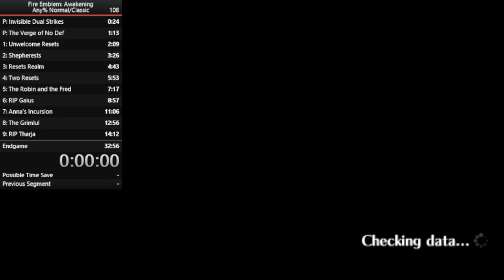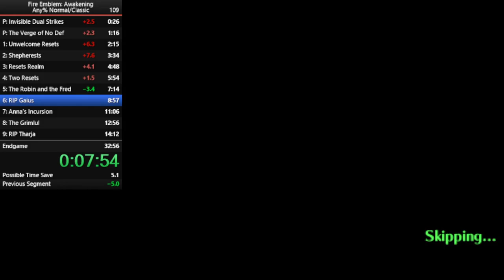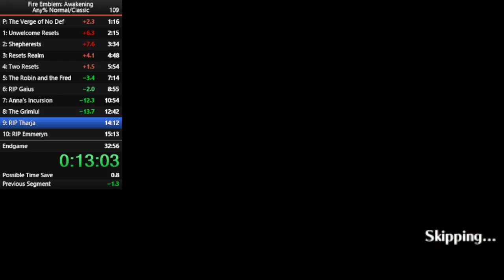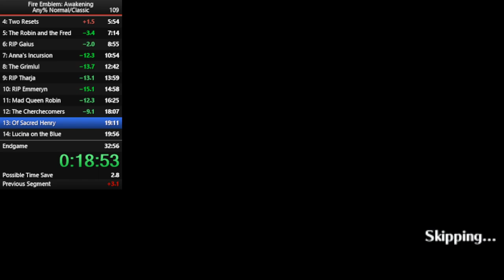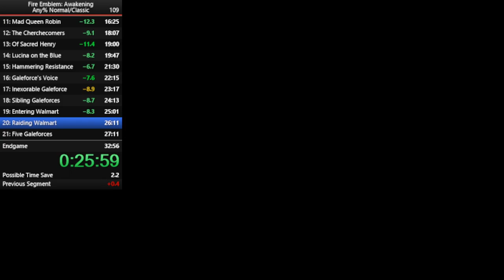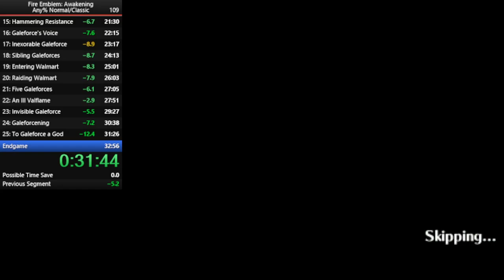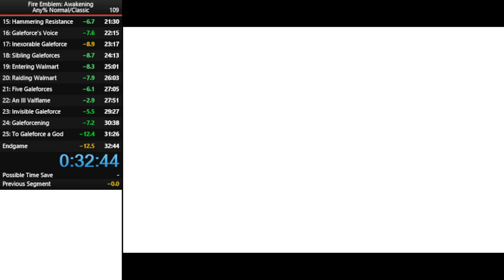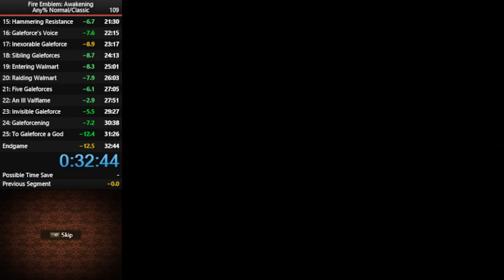Fire Emblem Awakening World Record - 32:44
This is a speedrun of Fire Emblem 13 Awakening in 32:44 on normal difficulty for real-time, starting timing on file select after avatar creation, and ending on deciding if Chrom should deal the final blow to Grima. I ran this on a new 3DS XL with a delfinocustoms capture with Luma3DS - the game is installed digitally, region lock is disabled, and the new 3DS CPU (i.e. overclocking the hardware) is off.

This run... requires a LOT of patience, despite the fact that it's done on normal difficulty. The notorious reset points:

- Anna must spawn with a second seal before ch07 on an empty tile (I estimate about 3/4 runs die to this)
- Grima requires some crit. The ideal Grima strat is to double crit (about 15% or lower) or else your run is over - my strat still can do that, but, failing that, requires a 1 in 3 crit to finish the run with only 4-5 seconds timeloss (about 65% chance of success, assuming competent magic stats)

However, that's not all. Robin needs an absurd amount of early stat procs for a successful runs. She needs to hit several early magic and speed levels to be able to kill key bosses in EVERY map up to Lucina. For reference, she ideally gets 8 out of 10 (sometimes 11) magic levels. She also needs as much bulk as possible - though, even with perfect defense levels, she can always die if she doesn't dodge/guard enough.

AND Robin must "dodge lmao" in a lot of lategame maps due to enemy bow users, no matter how good her bulk is. The run can just die anytime even if my Robin is blessed.

AND Robin must land two 70% displayed hitrates in a row on the ch17 boss. Or 85% if she's magic blessed (this run's was).

And so on and so on and so on.

Oh, did I mention that this was all on normal difficulty?

ON THIS ACTUAL RUN ITSELF, it was a good enough run. Some execution flubs here and there but no run will ever be perfect. I executed well enough to get a run where everything lined up to get this good time. So, GG! Good run!